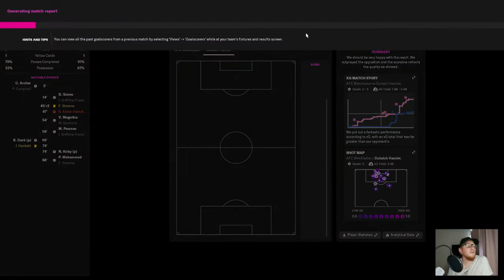The Best Goal In Football Manager 2022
This is possibly the BEST goal I've seen in any of my saves playing Football Manager.